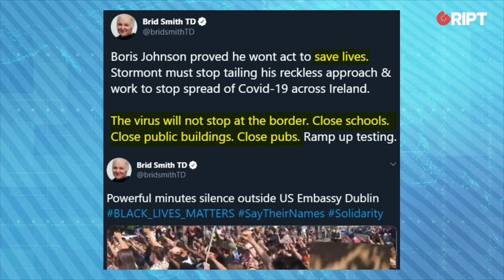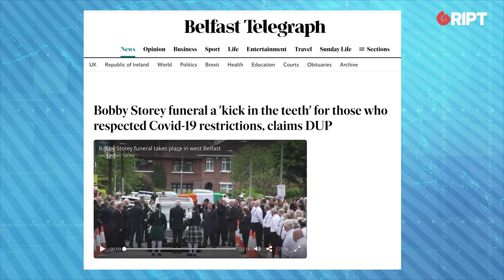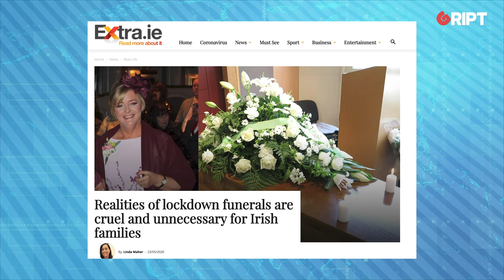BEN SCALLAN: Does ANY Irish politician take lockdown seriously? Gript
With GolfGate sending shockwaves through the country, Ben Scallan asks if our most senior politicians have been taking their own lockdown rules seriously since the beginning.